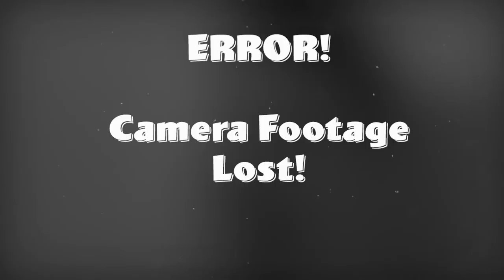Maniacal Laughter - Episode 2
The diabolical deviant from before, replacement henchman in tow, tries their hand again at some devilish misdemeanours…

The Bone Moe Comedy Hour* was originally performed on November the 16th and the 17th at Studio 411, located at Murdoch University.

Bone Moe is a comedy troupe from Perth, Western Australia, who have been making original works since the start of 2018. They are absurd and avant-garde, choosing to be silly at every turn. As the company motto goes 'We're very serious, about being very silly.'

Opening/Closing Titles:
Mr.B - AnttisInstrumentals